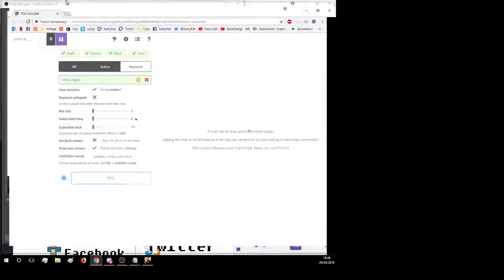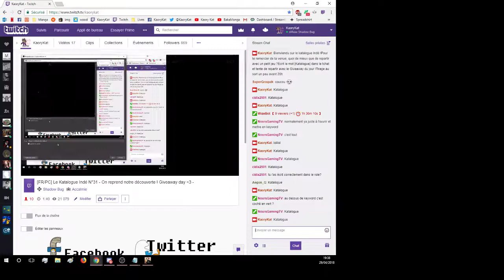Le Katalogue Indé #31 : Shadow Bug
Shadow Bug est un jeu Indé de type "Action/Plateforme/2D" parut le 21 juillet 2017. Édité et développé par"Muro Studios"